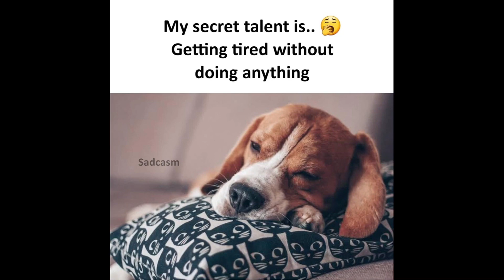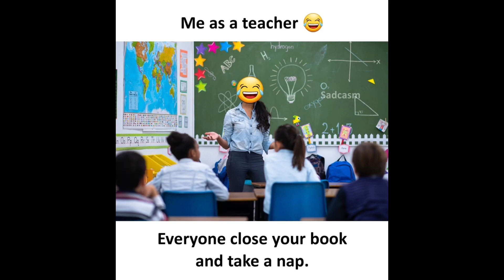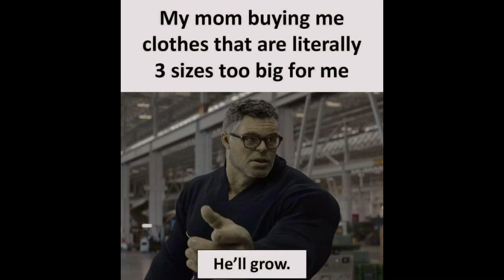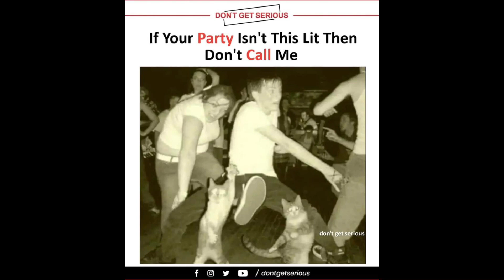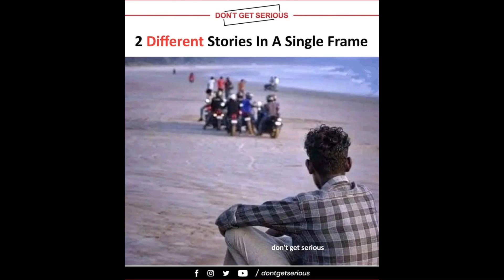😂School Memes|🤣Hilarious Memes|😆Relatable Memes|😁Memes That Only Students Will Understand#23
😂School Memes|🤣Hilarious Memes|😆Relatable Memes|😁Memes That Only Students Will Understand

Students memes,
Funny Memes,
School Memes,
Relatable Memes,
Dank Memes,
Memes,
Memehub,
Mrx Memes,
Trend Fire,
Meme Minati 2M,
Memepustak,
Hilarious memes,
MemaPur,
troll memes,
gaming memes,
girls memes,
boys memes,
Trolledy 1m,
sunshine memes,
pubgmemes,
Trending memes,
Viral memes,
Memes compilation,
Legend memes,
Memes 2023,
Hot memes,
Mem will be men,
Thug life memes,
Savage memes,